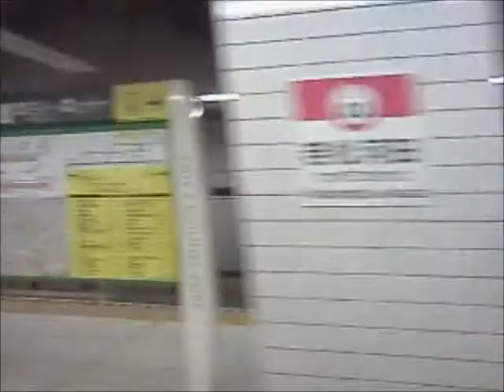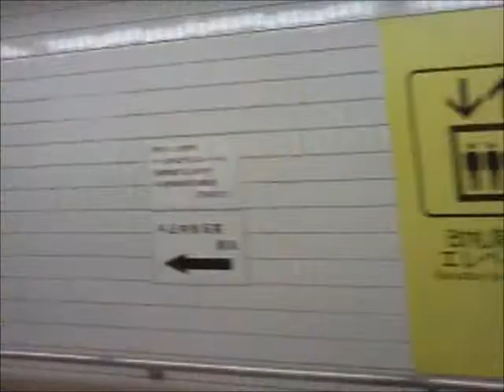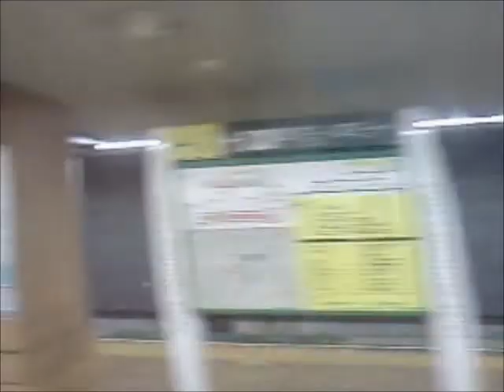都営大江戸線12-000形初期車走行音 若松河田～牛込神楽坂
都営大江戸線12-000形初期車(第1～6編成)の若松河田(E-03)→牛込柳町(E-04)→牛込神楽坂(E-05)間の走行音です。
制御方式は日立製T-INV12形のGTOサイリスタ素子VVVF制御です。乗ったことはないのですが、磁励音は大阪市交70系と酷似しています。

車両：都営12-000形　第6編成2次車　12-065F